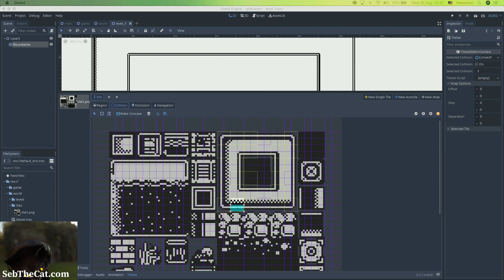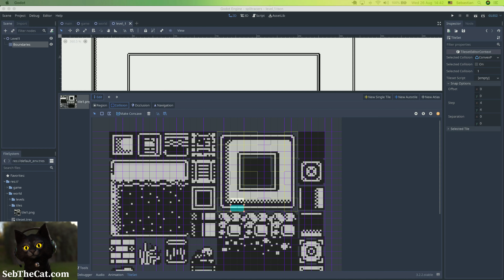GameDev: Godot engine. Split Screen Multiplayer Mobile Game (Part 2/3)